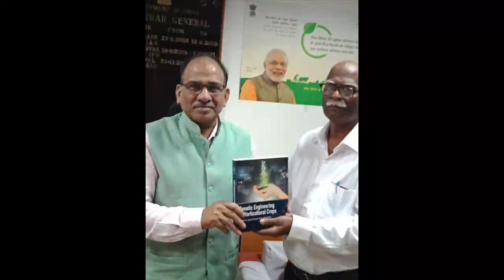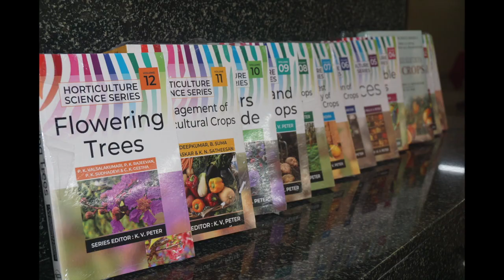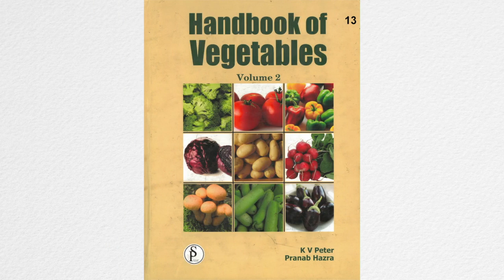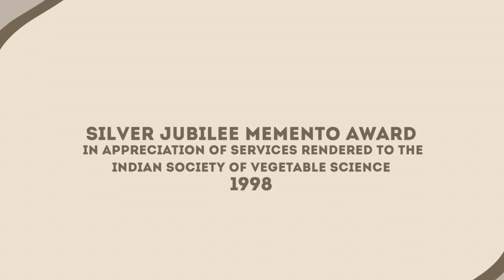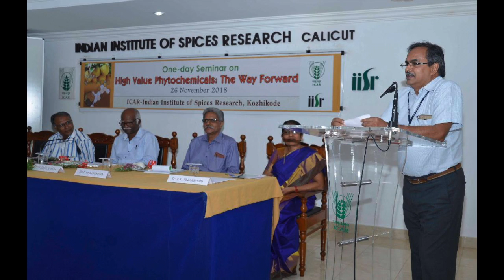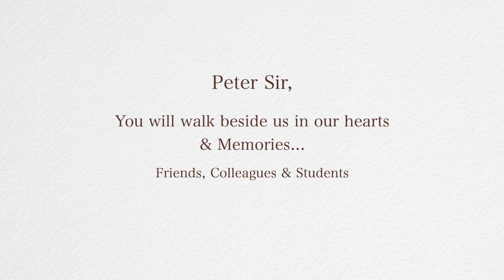Remembering Prof. K.V. Peter | Visionary Horticulture Scientist